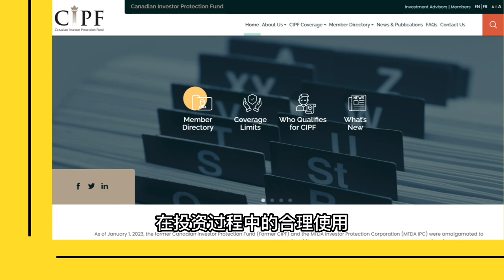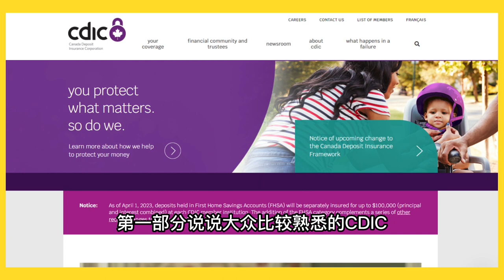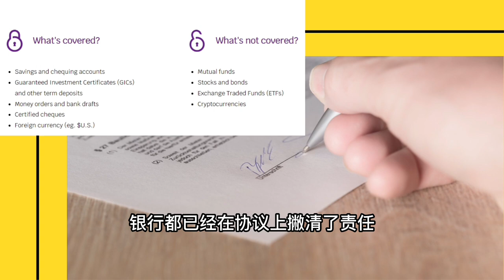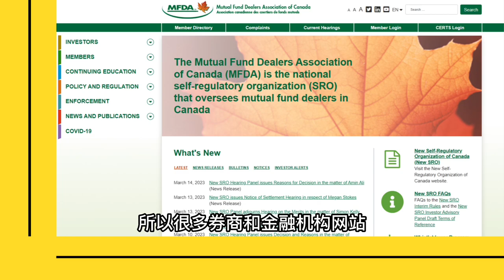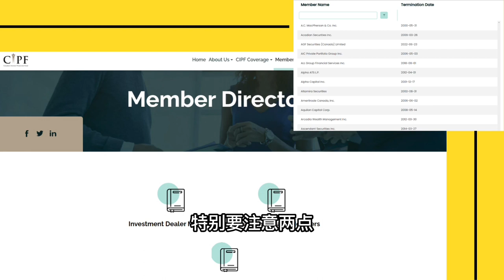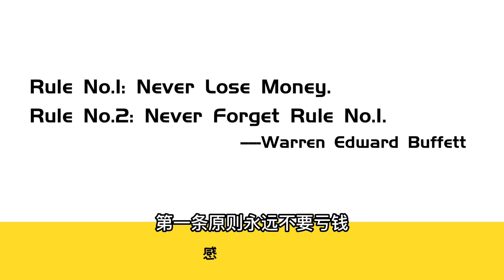银行持续破产，你的存款和投资放哪里安全？存款保险和投资保险有什么区别？—CC投资（第1期）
本频道的目标是建立一个相互交流的平台，提供投资理财的风险提示，和规避风险的方法。欢迎各位小伙伴加入，一起在轻松的环境里避开投资路上的坑，让我们的投资本金更安全，过程更安心，收益更安稳。